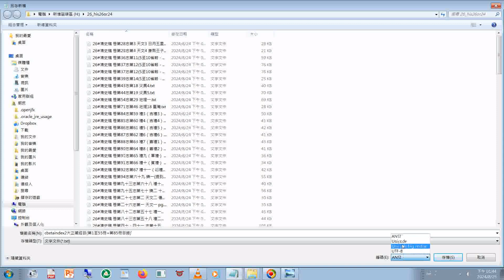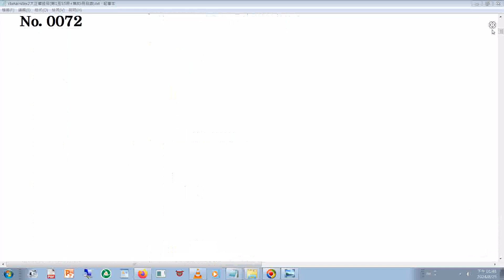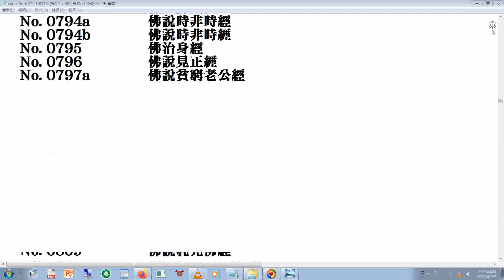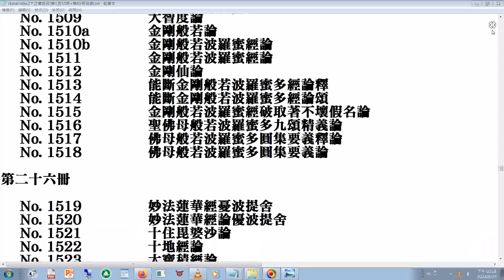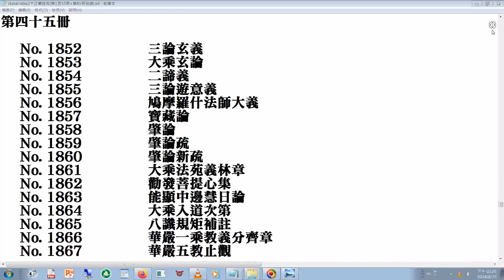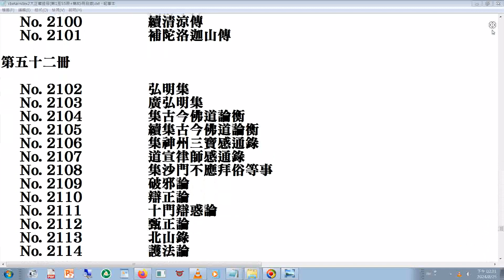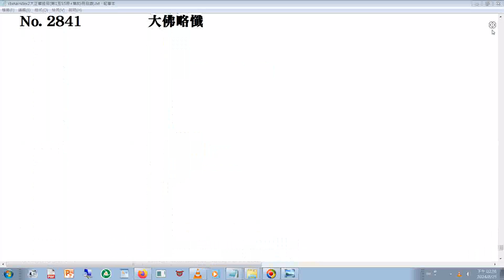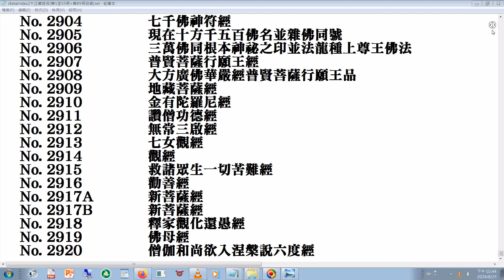cbetaindex2#大正藏經目(第1至55冊+第85冊目錄)+900528#海濤法師 弘法提及#理財#發財之道.wmv（大藏經 目錄）